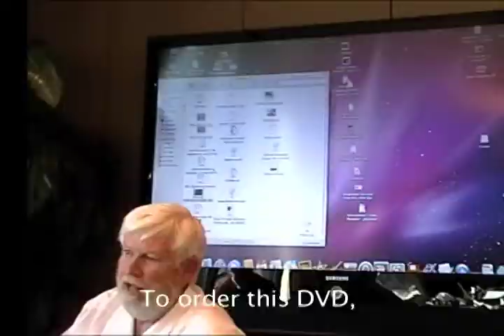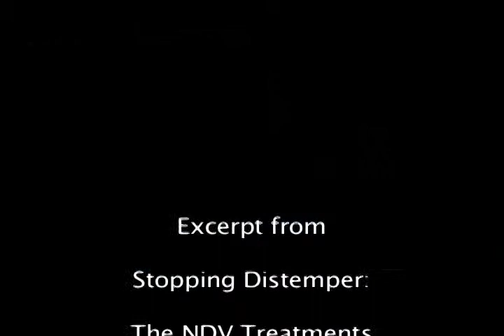Excerpts from Stopping Distemper: The NDV Treatments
I've made a two-hour DVD about Dr. Alson Sears and his treatments for canine distemper, which is available for a $10 donation plus shipping. The money would go to support Kind Hearts In Action and our efforts to fight canine distemper. Kind Hearts In Action is a 501c3 charity, and all donations are reported and tracked by Guidestar and the federal government.

If you want to order the DVD, go to this

A new 90-minute version of the lecture is available for FREE